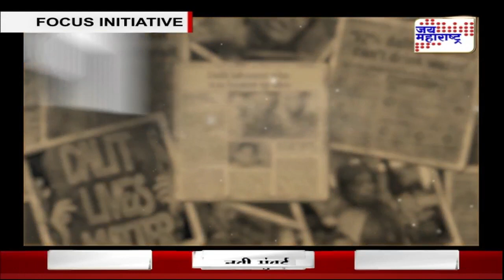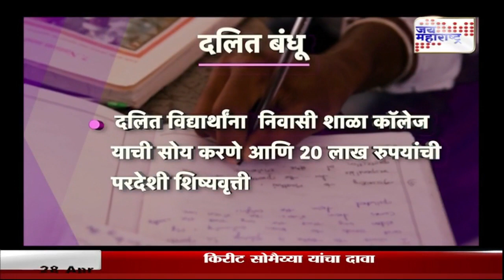Show | केसीआर तेलंगणाचे विकास पुरुष